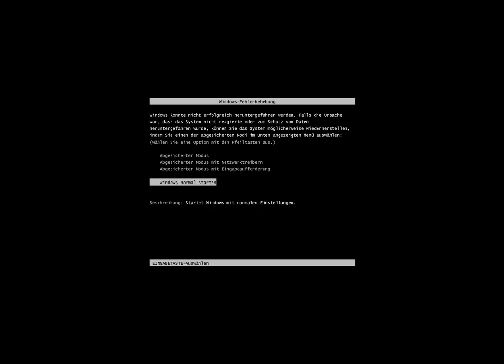Random Windows 7 ~_~